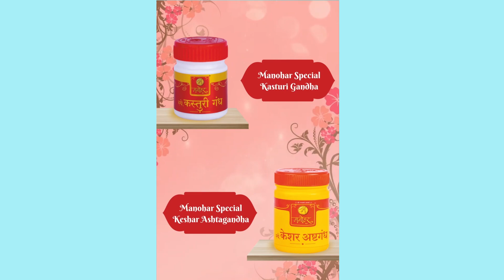३२ वर्षीय शेतकऱ्याची वेदनांपासून मुक्तता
३२ वर्षीय शेतकऱ्याची  वेदनांपासून मुक्तता -
बायलॅटरल रोबोटिक हिप रिप्लेसमेंट विथ अँटेरियर अॅZप्रोच या तंत्राद्वारे शस्त्रक्रिया